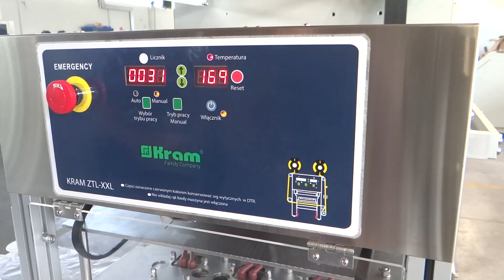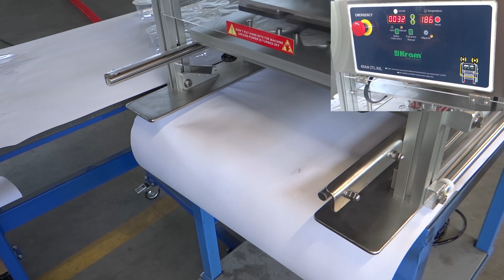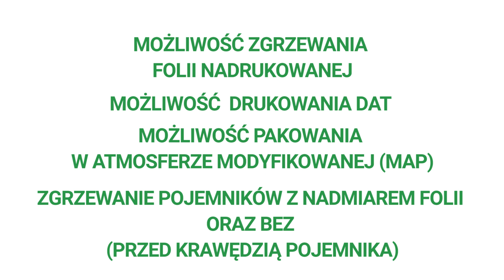Cup Sealer - Sealing with Plants